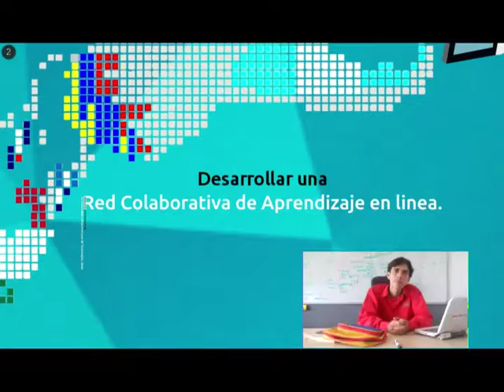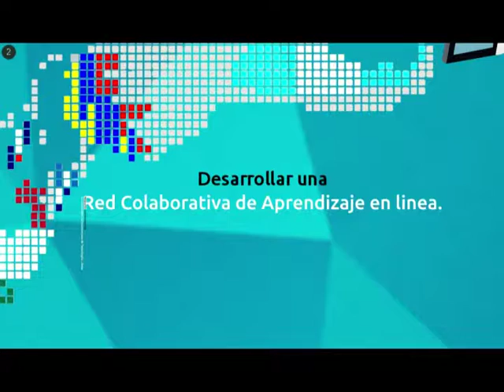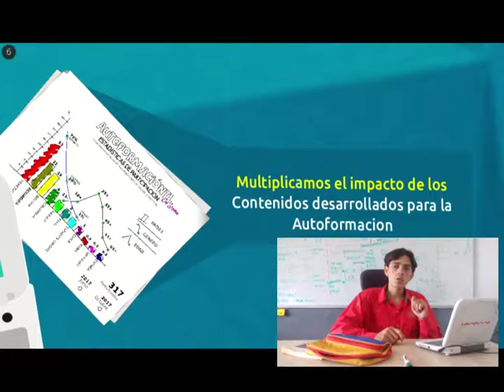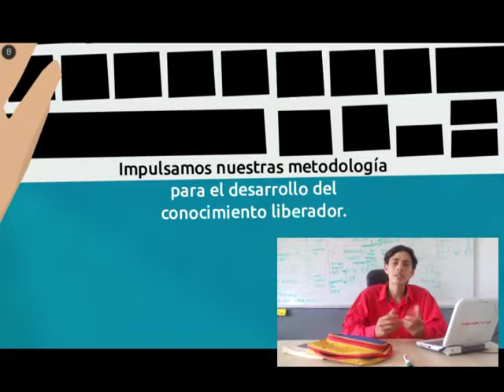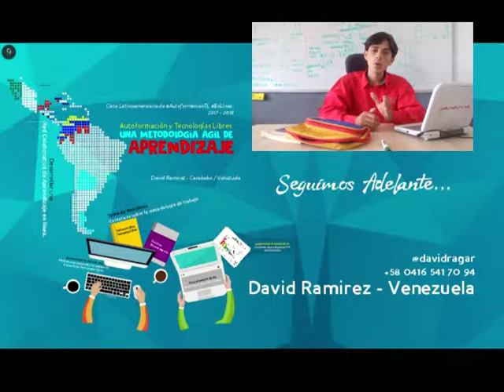1er encuentro de formacion en linea